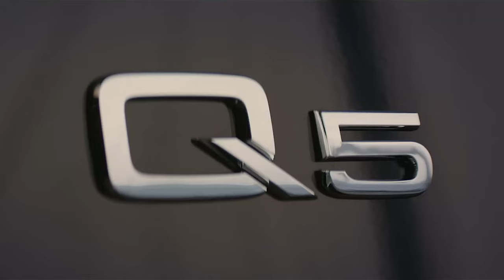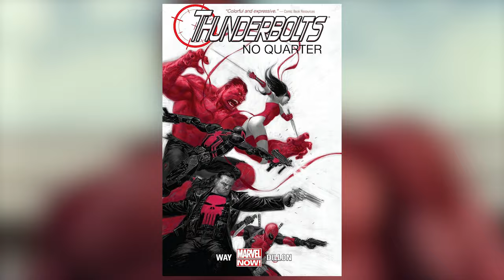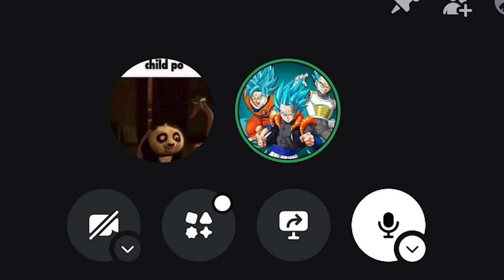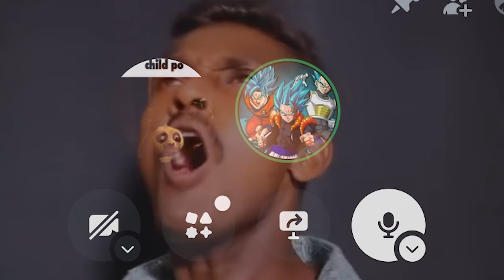I Figured Out The REAL Reason Behind Asterisks in the Thunderbolts* title